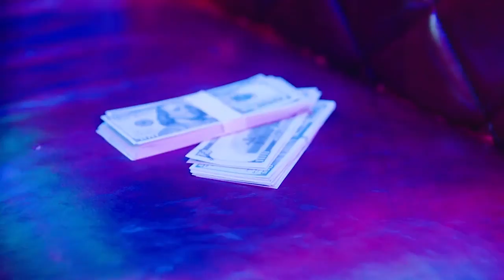【爱在深夜时】这就是交友不慎的下场｜陶大宇 曾一竣 安晨芯 王一霏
闺蜜、剧场、爱情